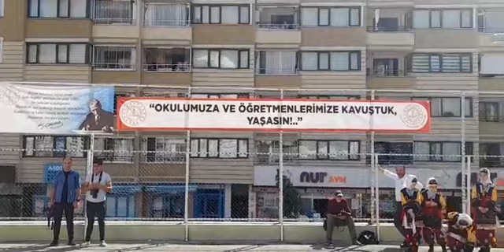ziya paşa ortaokulu 2022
Sn. Valimiz ve İl Protokolümüz ile birlikte, 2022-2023 Eğitim-Öğretim yılı ilköğretim haftası kutlama programı kapsamında, Ziya Paşa Ortaokulu’nda hazırlanan etkinliğe katıldık. Geleceğimizin umudu evlatlarımız için mutlu ve heyecanlı bir eğitim-öğretim yılına daha başladık. Tüm yavrularımızın gözlerinden öpüyor, başarılı bir ders yılı diliyorum.